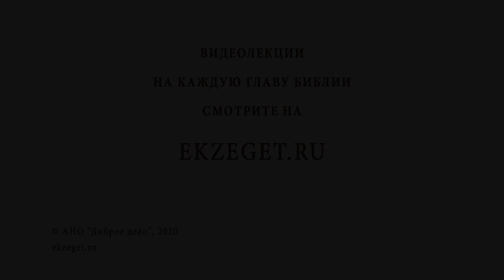Как защитить мозг от деградации? Протоиерей Феодор Бородин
В сегодняшнем видео отец Феодор Бородин рассказывает о том, как защитить мозг от деградации.

🔸 Интеллектуальный труд.
🔸 Изучение Священного Писания.
🔸 Пример преподобного Макария Великого.
🔸 Молитва и умеренный пост.